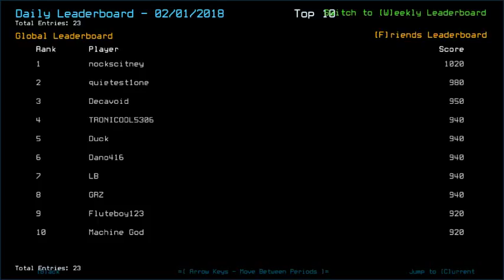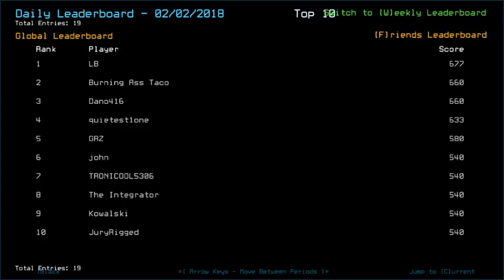Duskers 2018 3 Feb 2018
Another possibility is, there was another towable ship upgrade in the room I missed. That'd be hilarious cuz that room already has a vent and a generator.